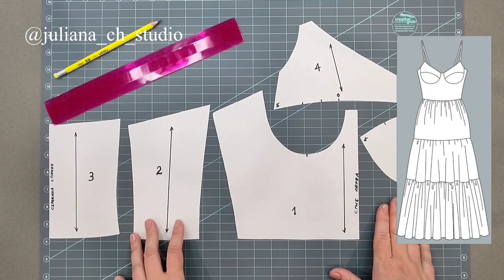Как сшить нарядную майку. How to sew a fancy shirt.